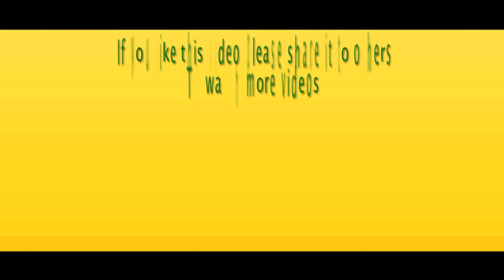தனுசு- சனிப் பெயர்ச்சி பலன்கள் 19 டிசம்பர்2017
Sani Peyarchi Rasi Palankal 2017 for Dhanusu Rasi.Astrological Predictions starting 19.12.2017 for Dhanusu

Times of Galaxy brings out the Sani Peryarchi predictions for 12 sun signs, first on net. Sani Peryarchi will take place on December 19, this year. Check out Dhanusu Raasi predictions here.